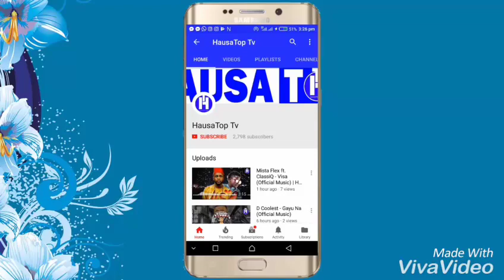Kungiyoyi 3 Dasuka Lashe Kyautar Mota, Keke Napep Da Lifan Na Gasar Rawar Wakar Baba Buhari Dodar